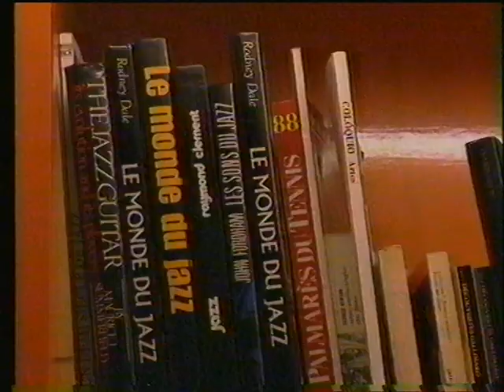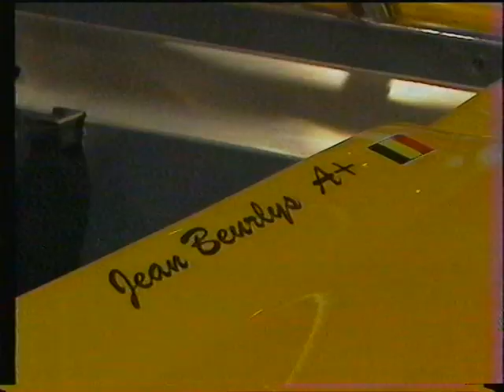Jean Blaton Autovision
Jean Blaton, Autovision, Francorchamps, Ferrari, Chevron, Wolf, Benetton, Renault, Formula 1, 308 GTM, F40, 512BB